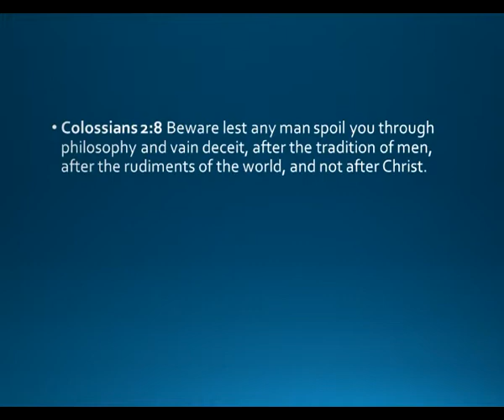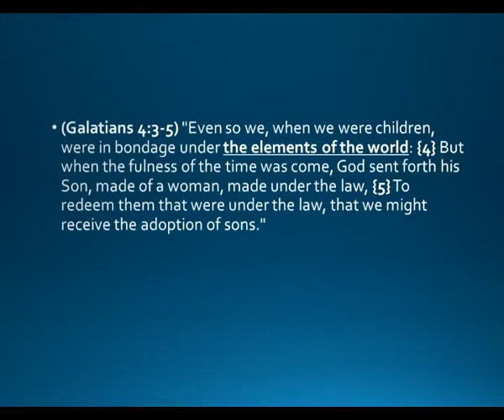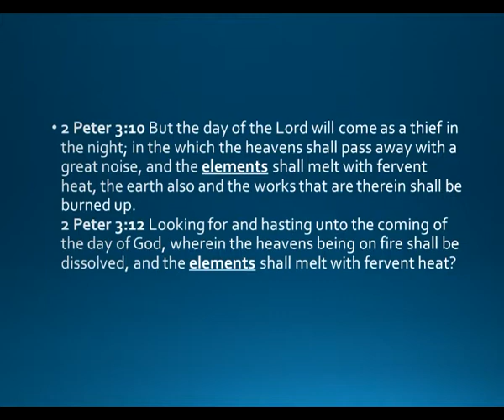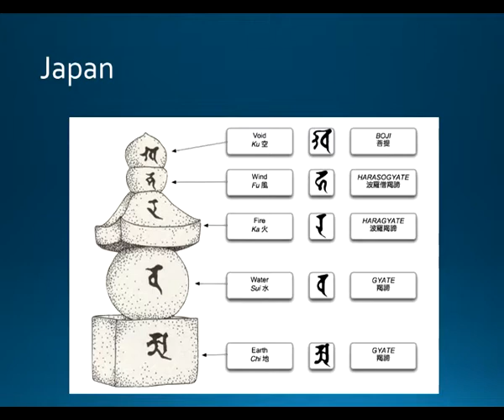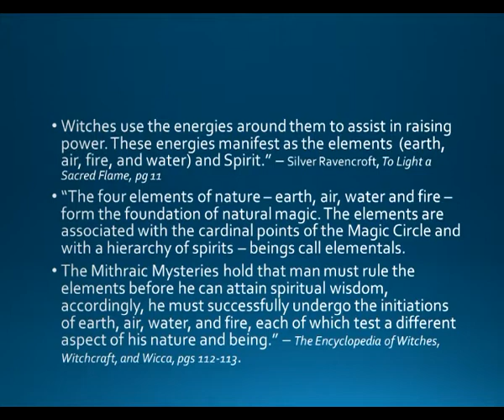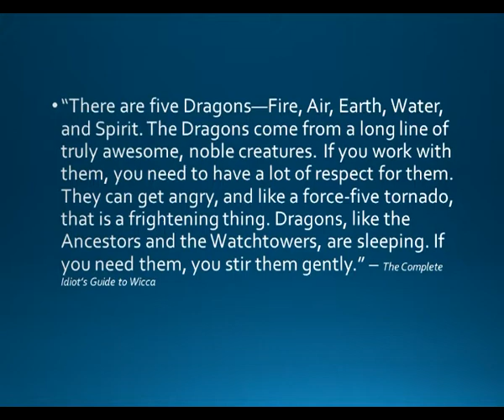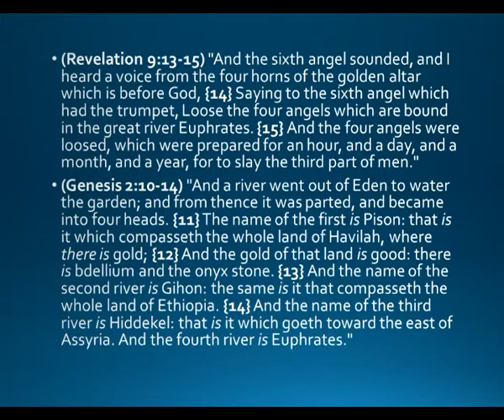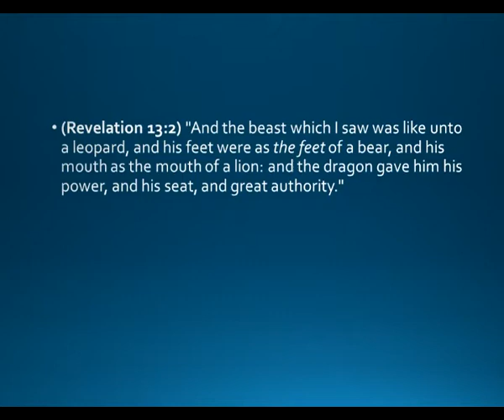Watchman Broadcast: Chemical Sorcery Part III, 09 Mar 2014 Pastor Mike Hoggard